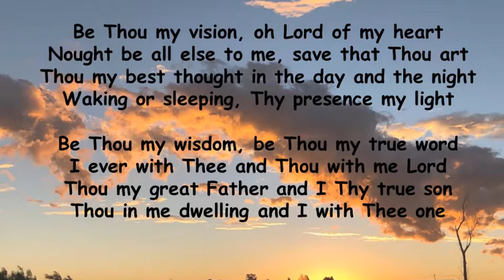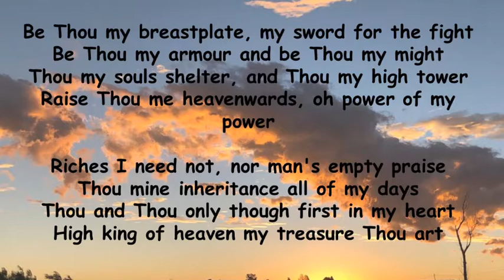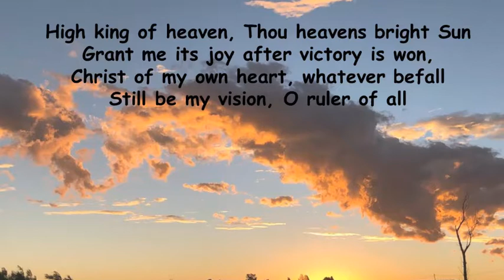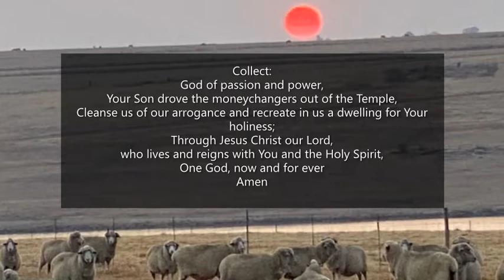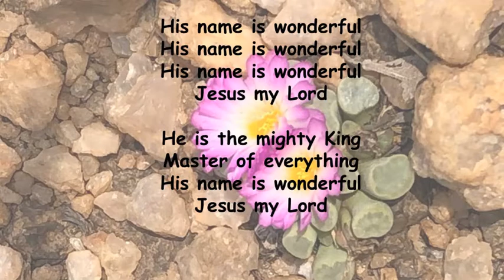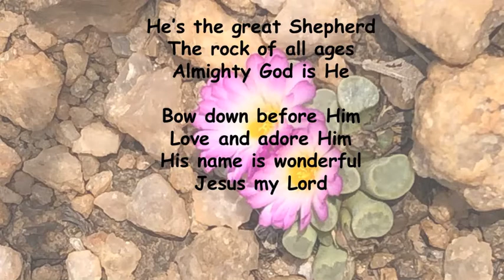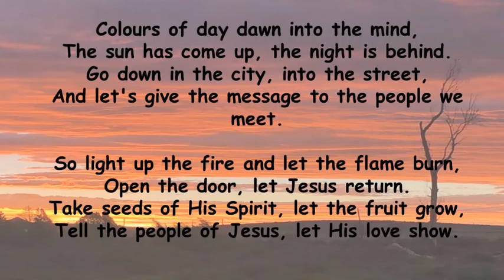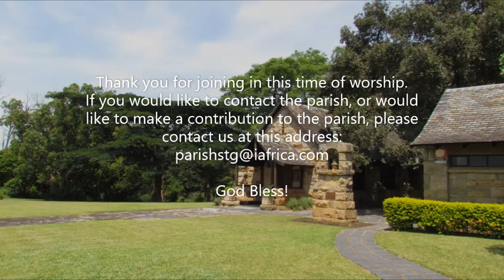Sunday 7 March 2021, Service for 3rd Sunday in Lent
A service of worship, word, and sacrament for the Parish of White River, St. George's Anglican Church, White River.
"Be Thou My Vision", performed by The Salvation Army Citadel Band - Sheffield, off the album, "The Best Hymns Album In the World… Ever!"
"His Name Is Wonderful", performed by John Jones, off the album "100 Sacred Hymns #2"
"Light Up the Fire", performed by Derri Daugherty, off the album, "50 Choruses & Hymns"
"Christe Salvator", performed by Taizé, off the album, "Instrumental"